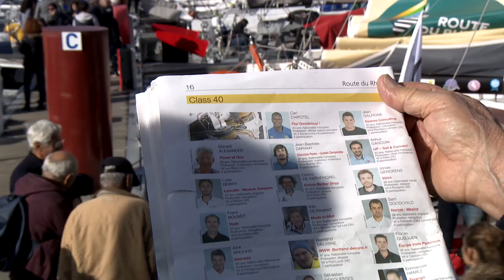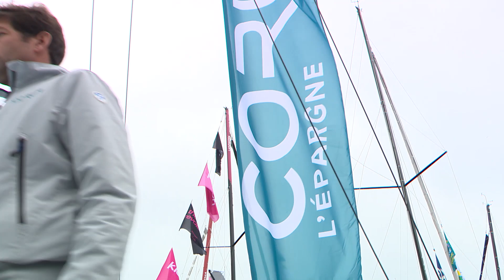CLASS40, 53 bateaux, un chiffre record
53 bateaux sur la ligne de départ, des jeunes loups, des marins expérimentés. La CLASS40 nous réserve un grand moment de course océanique à partir de dimanche.
Sam Goodchild, Nicolas Troussel et Kito de Pavant nous livrent leurs impressions avant le jour J.